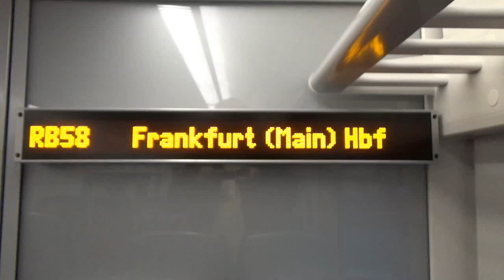Ansagen der Hessische Landesbahn auf der RB58 in einen Alstom Coradia Continental 1440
Am 15.12.18 habe ich in der RB58 vom Maintal Ost nach Frankfurt Hbf die sehr angenehmen Ansagen in Ton aufgenommen und für euch zusammen gestellt